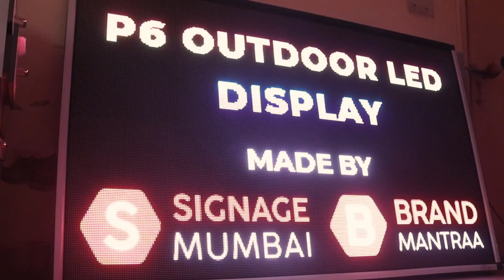How to make Outdoor LED Screen? P6 RGB Screen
Welcome to the "Signage Mumbai" & "MetaBranding" YouTube channels.  We will give you a "No Hassle" approach to your branding requirements. From Consultation, and designing to Complete manufacturing of a range of branding Products.  Our philosophy in business and life:
"Honesty+Quality+Speed"

We believe in solving business problems by providing proper branding.